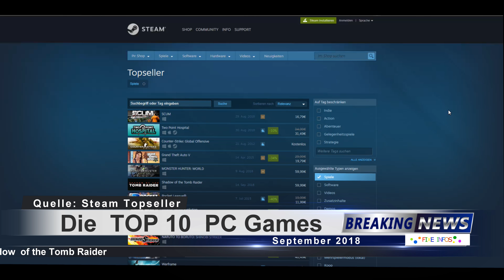DIE AKTUELLEN TOP 10 PC Games (09/2018) !!!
Achtung die TOPliste ändert sich relativ häufig, wodurch sie jetzt bereits wieder minimal anders aussehen kann, daher keine Gewähr auf Richtigkeit!